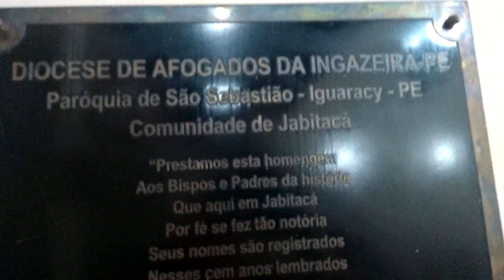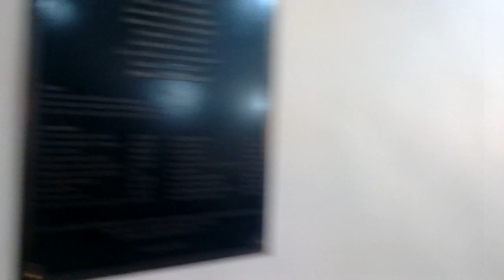Passeio Noturno pela Praça de Jabitacá/PE 18/07/2015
Mais um pouquinho da nossa Jabitacá, dessa vez durante a noite, saudade disso tudo...